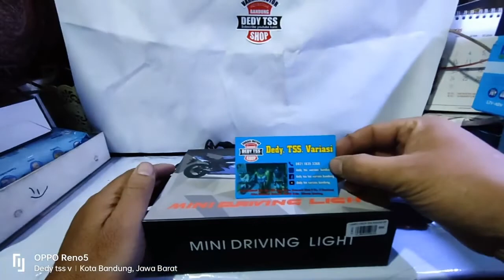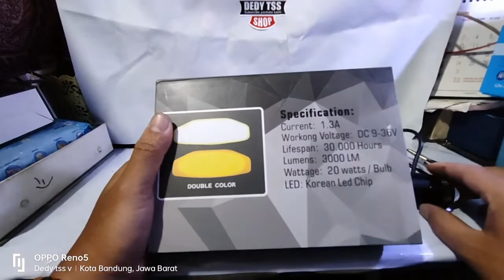TEST 2 LAMPU D2 MINI - LAMPU LED LOW BUDGET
rekomendasi untuk motor anda,lampu d2 murah berkualitas,lampu tembak murah ini lampu tembak sangat terang,bisa putih dan bisa kuning,sangat berguna untuk motor anda,lampu tembak atau lampu sorot ini sangat murah sekali dan pemsangannya sangat mudah.

pemesanan bisa langsung
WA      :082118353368